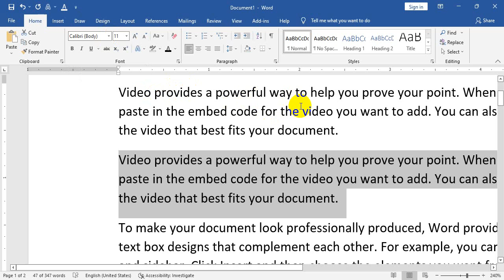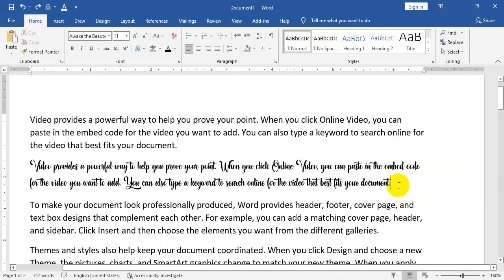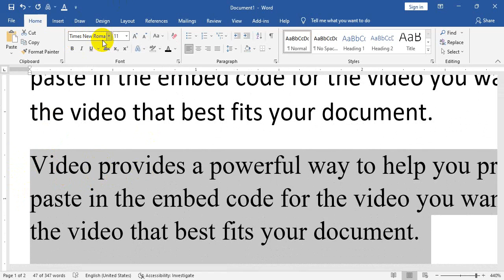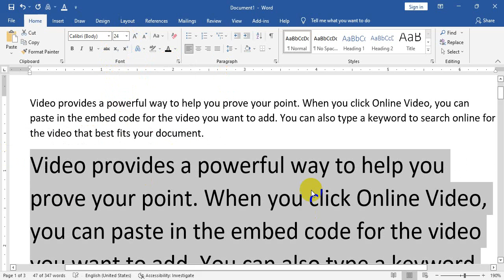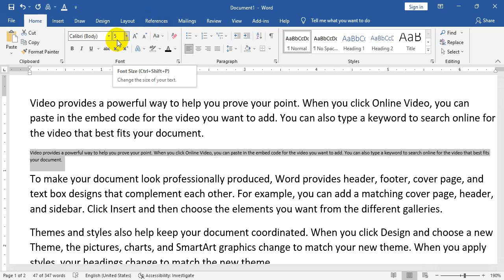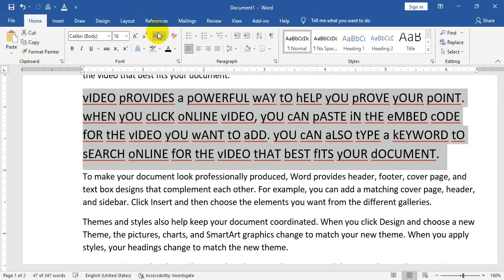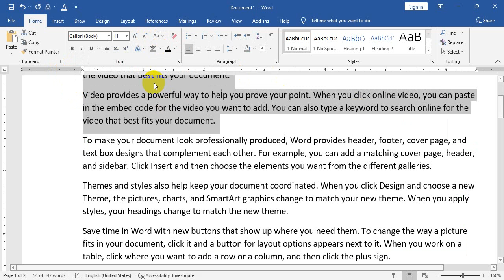07. Home Menu - Font Group Part 02